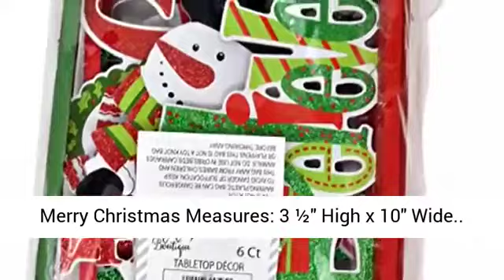6 Christmas Table Decorations for Dinner Party Coffee Table Snowman Santa Reindeer Noel Joy Believe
amazon,
amazon finds,
amazon prime,
amazon fba,
amazon flex,
amazon rainforest,
amazon house,
amazon jungle,
amazon stock,
amazon ascension,
amazon alexa,
amazon astro,
amazon amazon,
amazon business,
amazon bundles,
amazon bedrock,
amazon course,
amazon commercial,
amazon couch,
amazon dropshipping,
amazon driver,
amazon documentary,
d amazing,
amazon echo,
amazon earnings,
e amazonas,
amazon family,
amazon fba for beginners,
amazon forest,
fba amazon,
forest amazon,
amazon gadgets,
amazon gaan,
amazon guitar,
amazon gadgets 2024,
amazon go,
amazon gan,
get amazon prime free,
game amazon,
amazon haul,
amazon interview,
amazon influencer program,
amazon influencer,
amazon items,
amazon iphone,